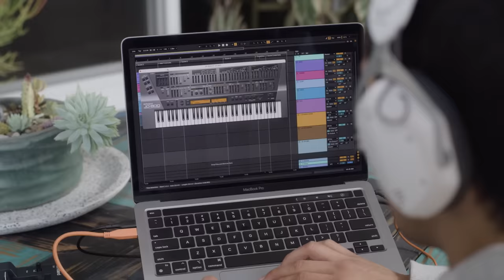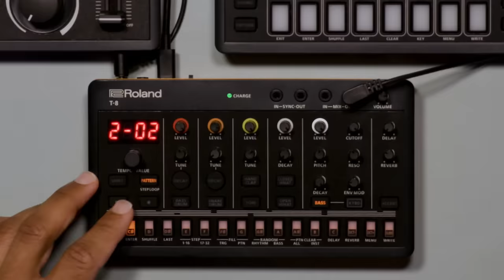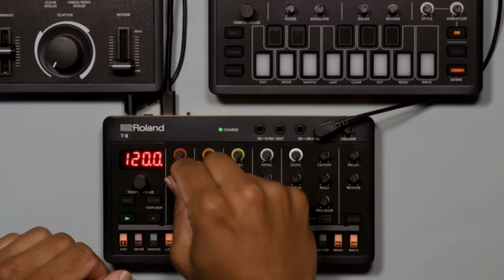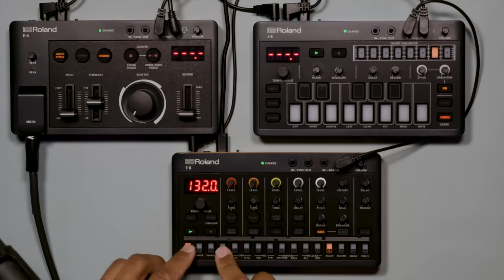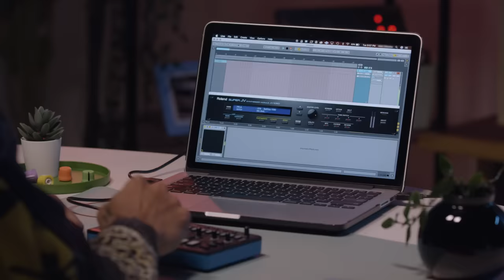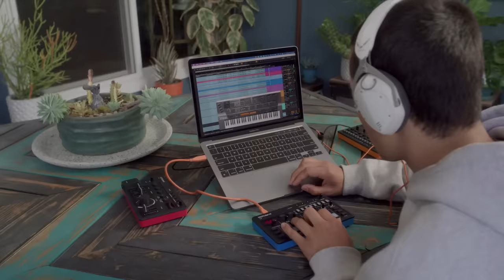Introducing Roland AIRA Compact | T-8 Beat Machine, J-6 Chord Synthesizer, E-4 Voice Tweaker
AIRA Compact puts Roland’s legendary creative magic in the palm of your hand. Easily play and perform with these highly jammable instruments—anywhere, anytime. Chain them together to catalyze your creativity or connect with MIDI gear, computers, and music apps to expand your setup. Just power on and go with the flow.

About the T-8 Beat Machine

The T-8 Beat Machine is a mini rhythm factory with six tracks of pristine TR drums plus a TB-303 bass track. Embodying decades of modern musical sound, the T-8 gives you the power to create infectious tracks in seconds flat. Craft on-the-fly acid jams or trap bangers with the intuitive 16-step sequencer, shape sounds with onboard controls, and flip and dice beats with simple, yet powerful tools.

About the J-6 Chord Synthesizer

The J-6 is a portable synth toolbox with all the building blocks you'll need to bring harmonic substance to your jams. Pairing a powerfully unique chord sequencer with lavish JUNO-60 synth tones, J-6 packs a versatile feature set into a highly jammable format. Generate soul-stirring song ideas with the turn of a knob and explore 100 chord sets over a variety of genres. Experiment with styles and variations to coax dancing lines and rhythmic patterns from your chords. Add lush chorus, reverb, or delay to frost your sound.

About the E-4 Voice Tweaker

Harmonize, auto-pitch, vocode, loop, and glitch your voice all from the portable E-4 Voice Tweaker. Want hands-on control? Connect a mic or input a feed and easily explore effects using the sliders, function buttons, and scatter knob. From looping live jams to livestreaming or tightening up and expanding performances, the E-4 will transform your voice into your new favorite instrument.

Chapter Breakdown
0:00 – Series Introduction
1:50 – T-8 Beat Machine
2:22 – T-8 Patterns, Sounds, and Tracks
3:22 – T-8 Hands-On Controls and Performance Tools
4:19 – T-8 Create a Drumbeat
4:41 – T-8 Create a Bassline
5:40 – T-8 Advance Programming and Effects
6:25 – J-6 Chord Synth
6:52 – J-6 Playback and Genres (Chord Sets)
7:13 – J-6 Sound
7:52 – J-6 Style and Variation
8:22 – J-6 Chord Sequencer
9:14 – J-6 Connect to DAW
9:39 – E-4 Voice Tweaker
10:14 – E-4 Hands-On Controls
10:29 – E-4 Auto Pitch, Harmony, Vocoder
11:09 – E-4 Looper
11:26 – E-4 Scatter
11:50 – Connectivity